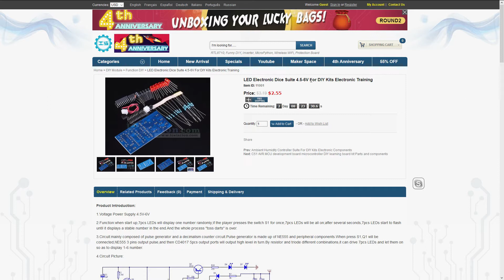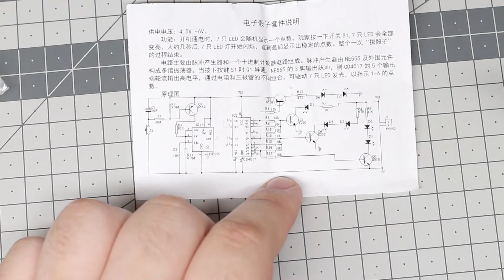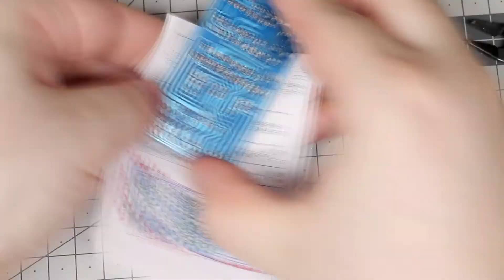Building Electronic Dice Kit |From ICStation.com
Nostalgic feeling... In this video I'll build an electronic dice kit, which is based on legendary 555 timer and 4017 decade counter ICs. Those two were the first ICs I used back in the day when I was just starting with electronics.

Code: hhics
Max Use: 1 (one for per user)
Amount Limit: 100